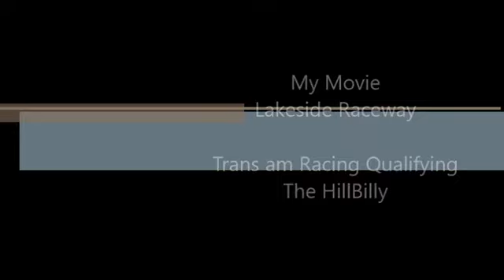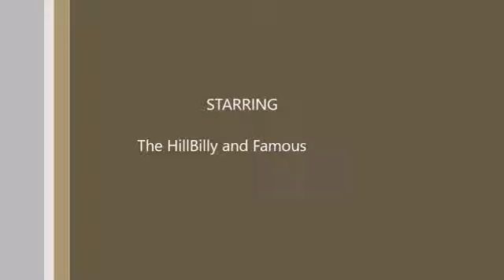Lakeside Raceway march 2021 qualifying Trans am racing Australia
Camaro Historic Trans am Racing Lakeside Raceway Qualifying Pole Postion .